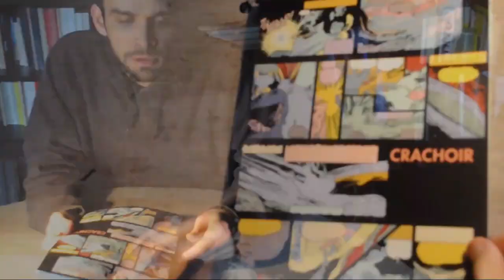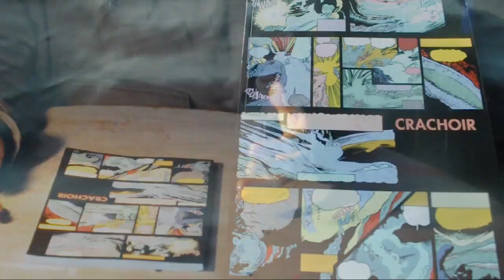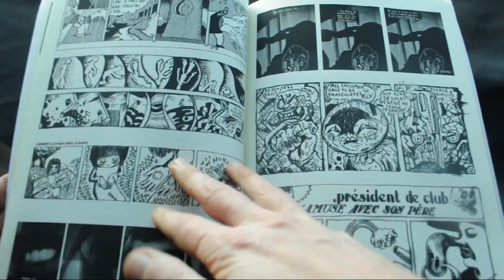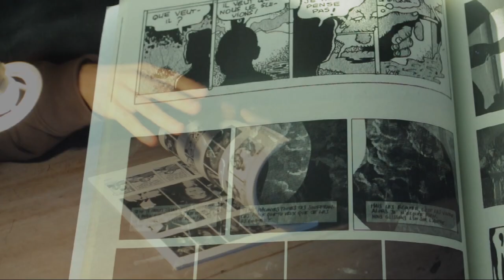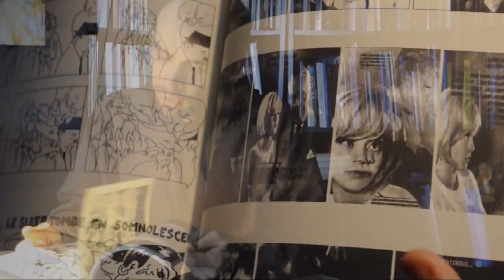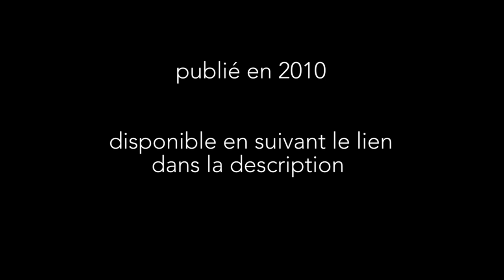Crachoir magazine #4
"Crachoir" est un fanzine aux vies multiples.
Créé en 1992 par Yvang, il sort et ressort régulièrement, au mépris de toutes périodicités.
Le dernier numéro (à ce jour) est sorti en 2010, après une longue pause.
Il est toujours disponible en écrivant à Yvang, à cette adresse : yvang (ici vous mettez la jolie boucle d'une arobase et puis wanadoo avec un point et fr)
Pour ce numéro 4, Yvang s'est allié à Léo Quiévreux, vieux camarade de Gotoproduction ; ensemble, ils ont cédé au "thème". Mais c'est un thème qui n'en est pas vraiment un : ce numéro est entièrement en strips et l'humour y est interdit.
S'en suit un numéro passionnant mêlant près de 80 auteurs aux pratiques très différentes. Le "0 % humour" a été ainsi interprété tantôt comme de l'humour noir, tantôt comme du strip sans chute ou encore comme de la BD abstraite...